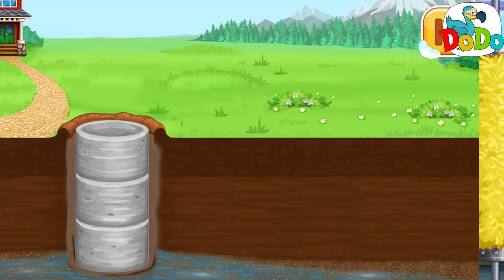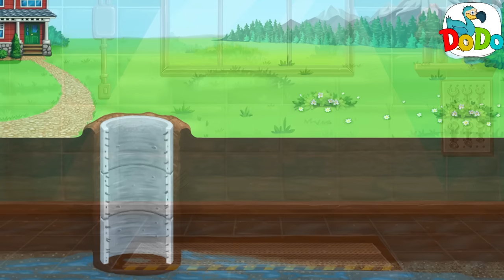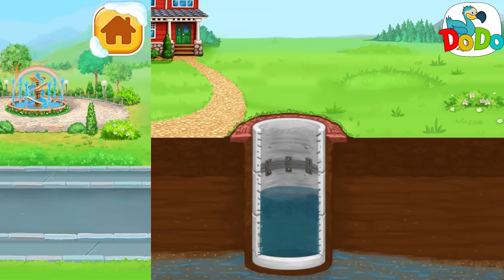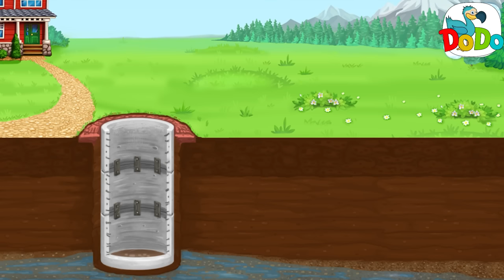Bagger und Zug Bagger Kinder auf der Baustelle | Bagger im Einsatz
Bagger und Zug Bagger sind hier im Einsatz. verschiedene Sachen werden von den Baumaschinen gebaut und dabei wird erklärt was bei den Arbeitsschritten so passiert, den die Autos ausführen. Das Video ist Kindgerecht für Kinder ab 1 Jahr.